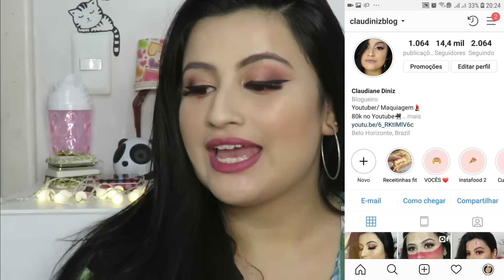COMPRINHAS GRÁTIS NO WISH CHEGARAM !! #2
Perguntas frequentes ♥

• Cidade - BH
• Idade - 23